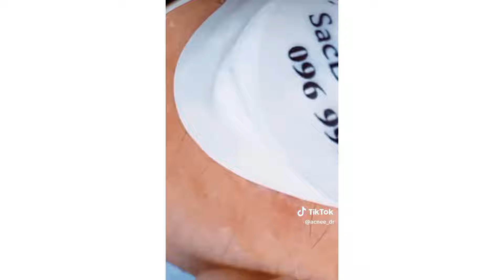Extreme Treatments and Smart Skincare Hacks: Your Guide to Beauty in 2024!